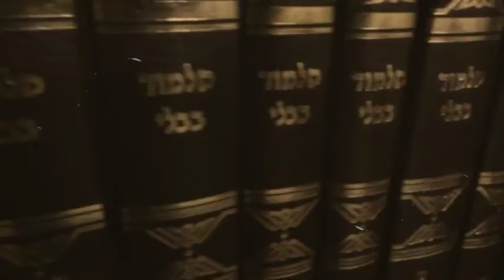4th Sunday of Easter (Year C).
Commentary on the readings of the 4th Sunday of Easter (17/04/2016), by Sr. Anne-Catherine Avril, NDS (Sister of Our Lady of Sion).

Audio: French
Subtilte: English/ Portuguese
Images and Edition: Br. Joel Moreira, NDS.